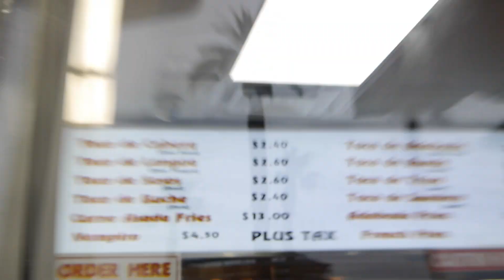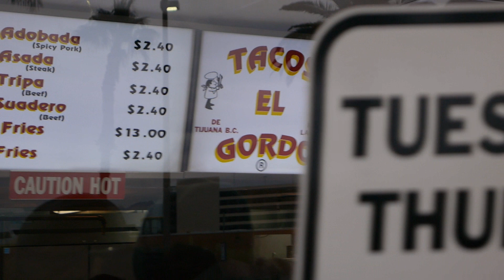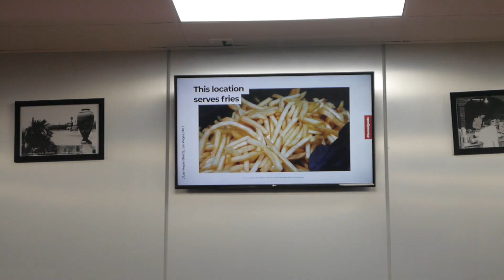Las Vegas New Tacos El Gordo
Tacos El Gordo has a new location on the strip!  It's located about 100 meters north of their jam packed location.  Enjoy!